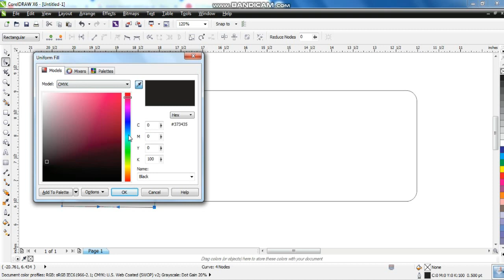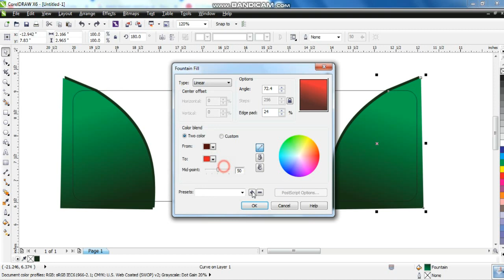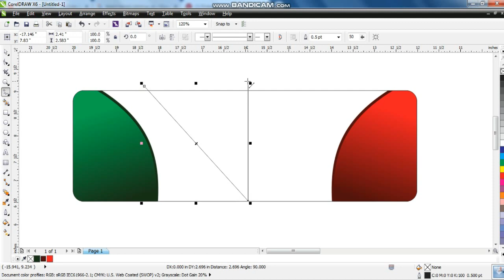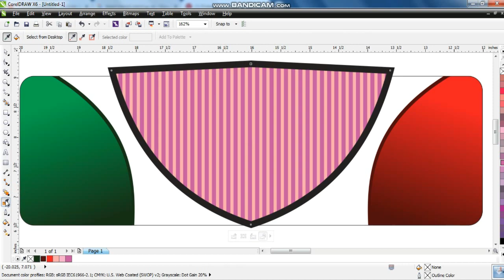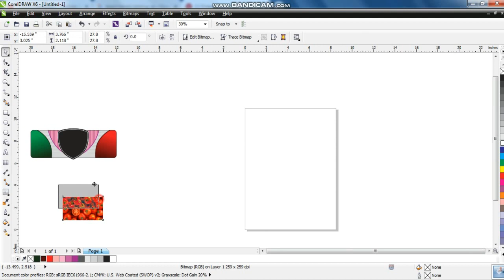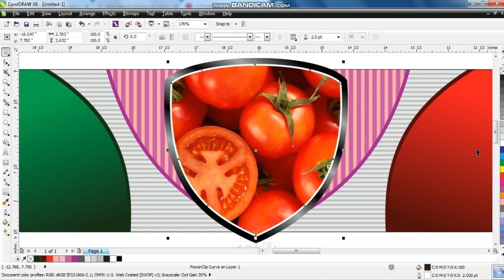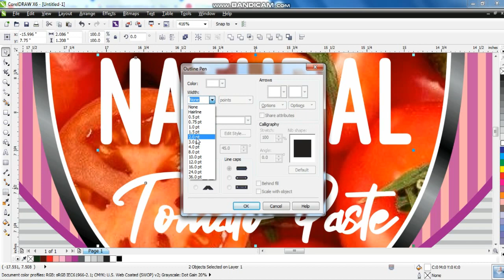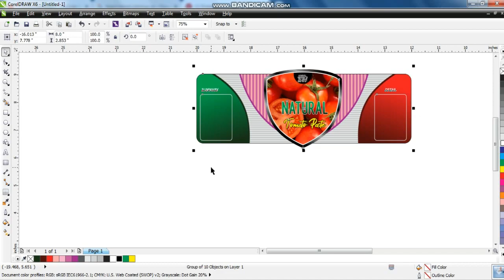How to Make Tomato Paste Label Design Using Coreldraw - Ahsan Sabri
Graphic_Designing_Tips&Tricks Hot Chilli Sauce Product Advertising Ads Design Tutorial Using Coreldraw - Ahsan Sabri